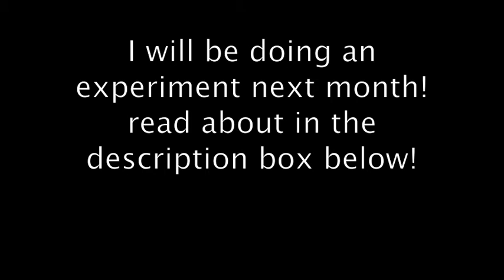Klaypex-When I'm Alone Choreo/TOP RAVING!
I know I know, my head is cut off at some points but I couldn't get the camera to stay where it would get all of me, and you can see all of me most of the time, so I decided to post it anyway.
*EXPERIMENT* I have decided that I would like to try different dance styles and want you to join me in my endeavor! Starting next month I will be picking a random dance style (tell me which one you would like me to do in the comments below!) and then throughout the month will be updating you on how it is going. At the end of the month I will post of a video of me dancing to that style. Hope you guys enjoy it!